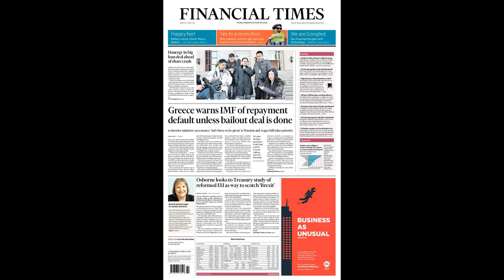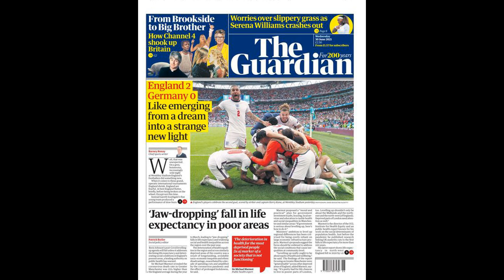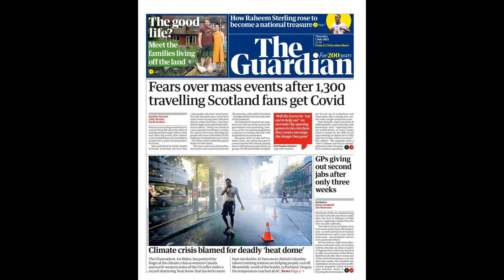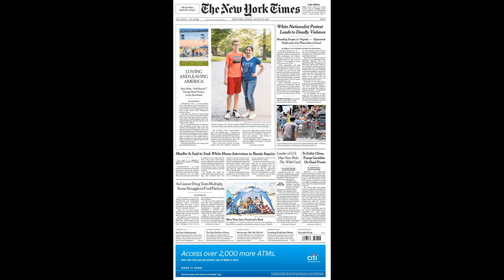When Sterling scored, Budapest was scarred by ugly hatred